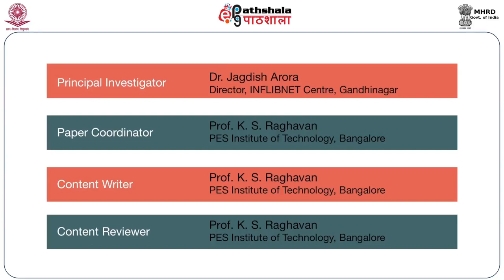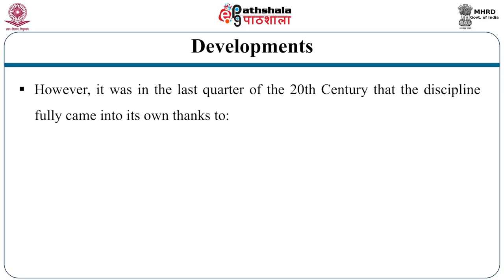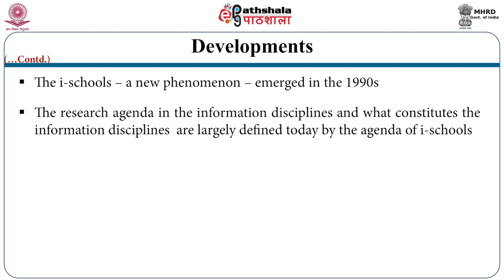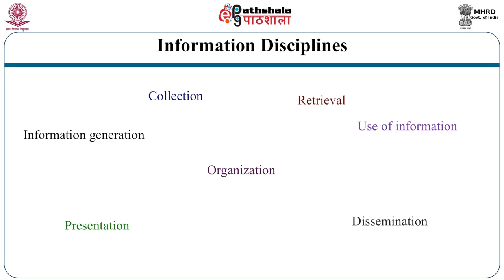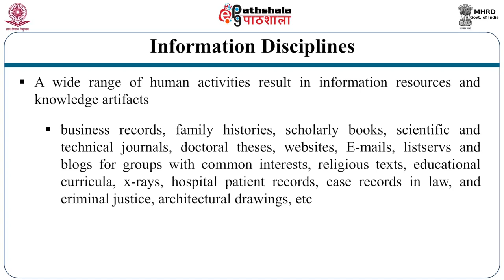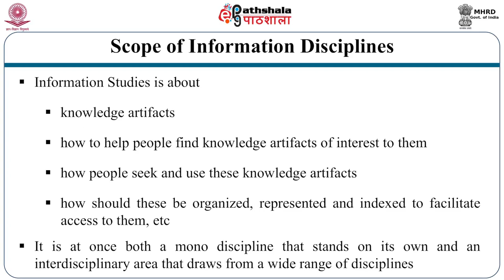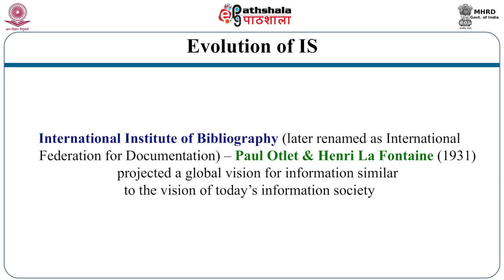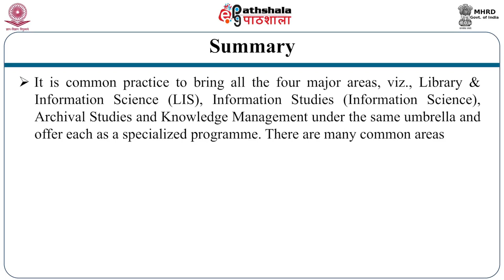The Information Disciplines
Paper: Knowledge Society
Module: The Information Disciplines